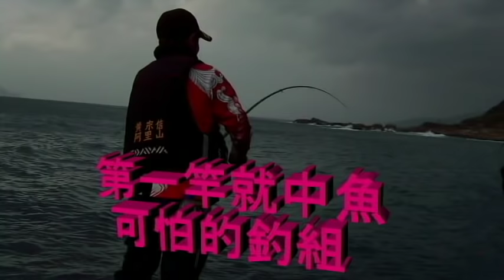新北市!!藍尾的魚!! 必殺釣組 保證一定中魚 台灣愛釣魚釣技討論區第五台第二十九集東北角鶯歌石釣點專訪(磯釣 前打 遠投)節目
東北角夢幻釣場，釣魚人的天堂！
想要更多釣魚技巧討論、互動？每星期日晚上八點準時在社團直播！(節目：邱社長陪你聊聊天)